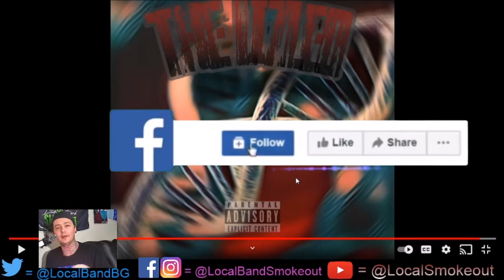Stoner Dude Reacts - Lizleo - The Lizleo